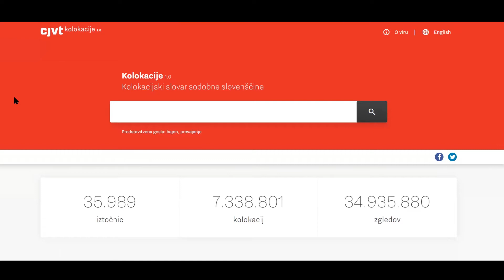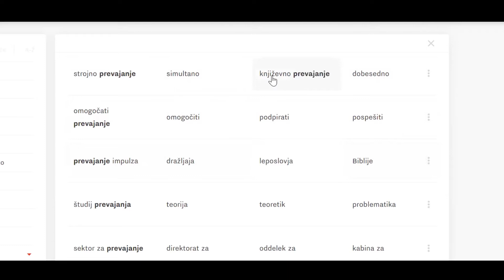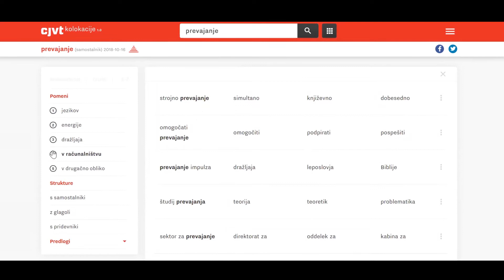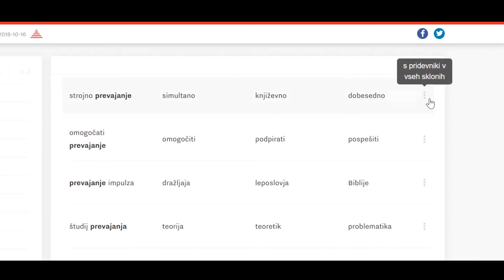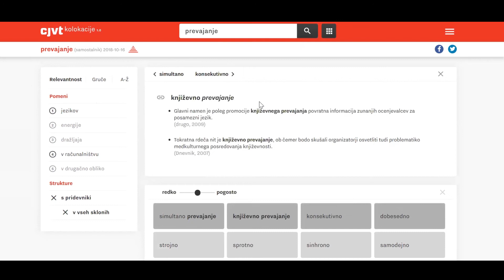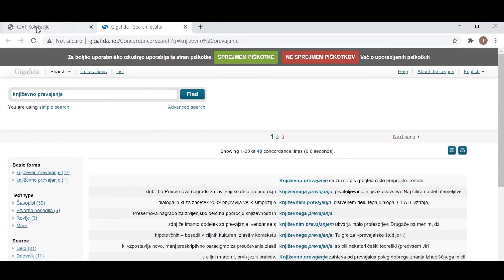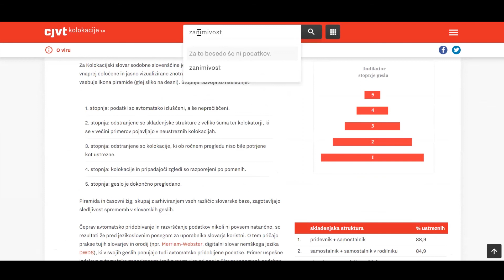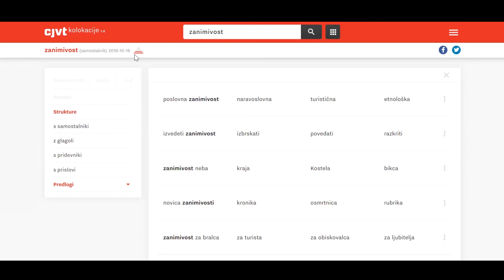Sedem minut za Kolokacije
Posnetek predstavi Kolokacijski slovar sodobne slovenščine. Vabljeni k ogledu!

Center za jezikovne vire in tehnologije (CJVT) deluje v okviru Univerze v Ljubljani. Namen CJVT je omogočiti uspešen razvoj slovenščine v digitalni dobi. Skladno s to vizijo raziskovalci z različnih področij pripravljamo digitalne jezikovne vire ter orodja in pri tem sledimo načelom, da morajo biti vsi izdelki vsebinsko in metodološko sodobni, uporabniku prijazni in odprto dostopni za nadaljnji razvoj.